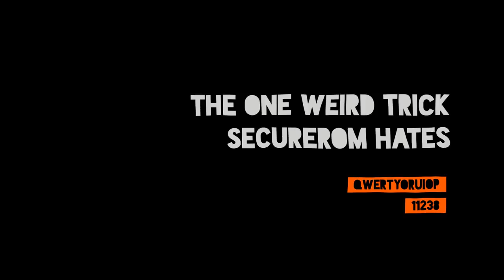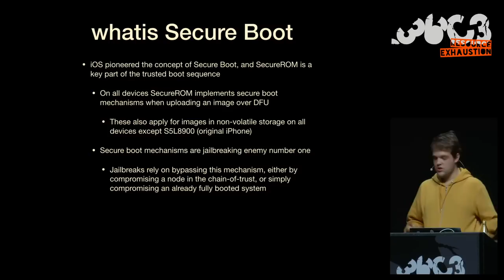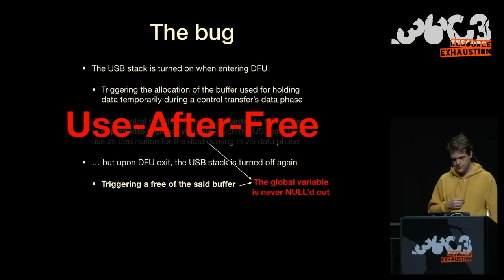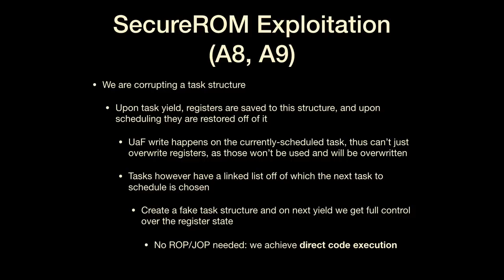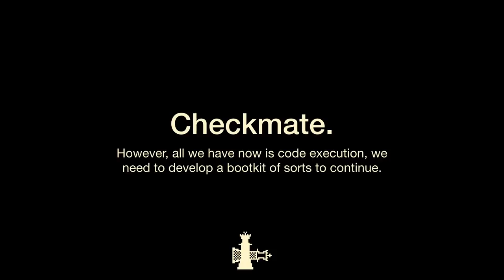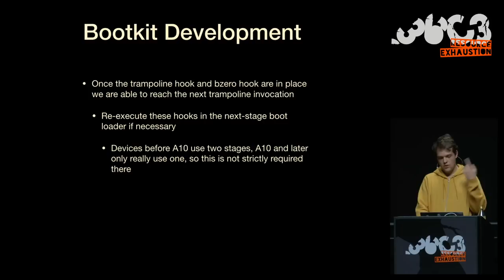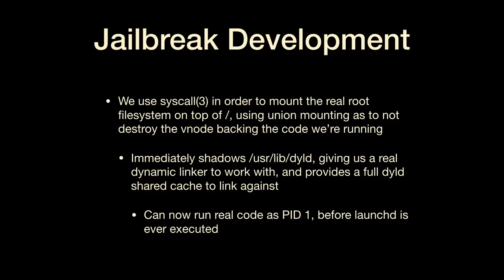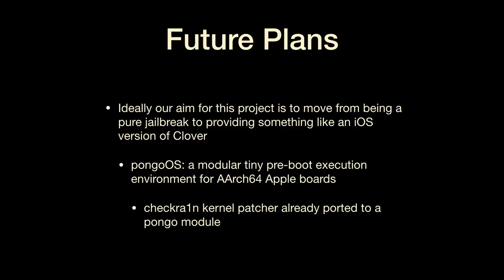36C3 - The One Weird Trick SecureROM Hates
Checkm8 is an unfixable vulnerability present in hundreds of millions of iPhones' SecureROM. This is a critical component in Apple's Secure Boot model and allows security researchers and jailbreakers alike to take full control over the application processor's execution.

This talk will detail how we built an iOS jailbreak from the ground up - quite literally - by using an use-after-free in Apple's SecureROM. This is key code which is designed to bring up the application processor during boot but also exposes a firmware update interface over USB called DFU.
By abusing this vulnerability it is possible to unlock full control of the application processor, including enabling debugging functionalities such as JTAG, helping security researchers look for security vulnerabilities in Apple devices more effectively.
We will analyse the root-cause and techniques used for exploitation, as well mention some of the hurdles we encountered while trying to turn this into a reliable jailbreak and plans for the future of this project.

qwertyoruiop